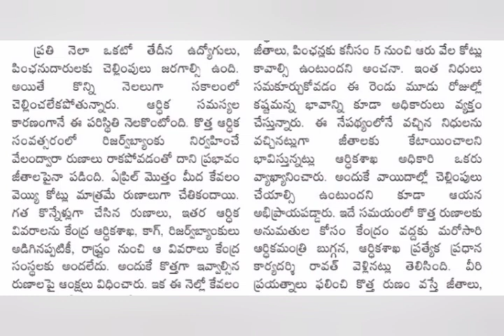ఉద్యోగులకి ట్రెజరీ శాఖ భారీ శుభవార్త | Ap Government employees news | pensioners || పెన్షనర్లు